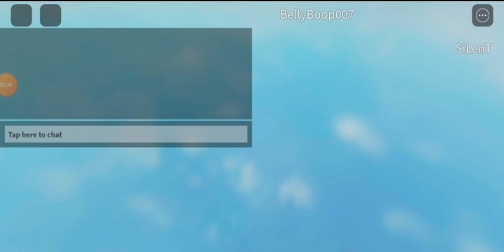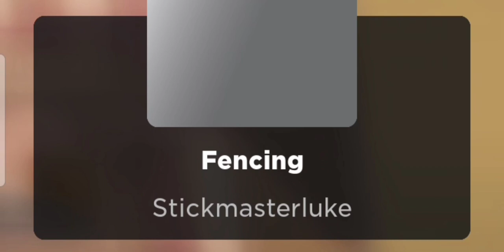ROBLOX FE SNAKE SCRIPT using FLUXUS EXECUTOR played at Brookhaven and Fencing - script on comments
credit to Impatrick for the game script